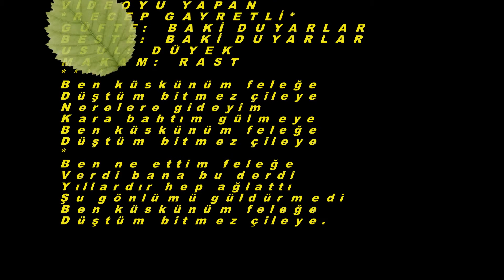Nurten DEMİRKOL-Ben Küskünüm Feleğe Düştüm Bitmez Çileye (RAST)R.G.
SOLİST:
*NURTEN DEMİRKOL*
VİDEOYU YAPAN
*RECEP GAYRETLİ*
GÜFTE:  BAKİ DUYARLAR
BESTE:  BAKİ DUYARLAR
USUL:  DÜYEK
MAKAM:  RAST
Ben küskünüm feleğe
Düştüm bitmez çileye
Nerelere gideyim
Kara bahtım gülmeye
Ben küskünüm feleğe
Düştüm bitmez çileye
Ben ne ettim feleğe
Verdi bana bu derdi
Yıllardır hep ağlattı
Şu gönlümü güldürmedi
Ben küskünüm feleğe
Düştüm bitmez çileye.